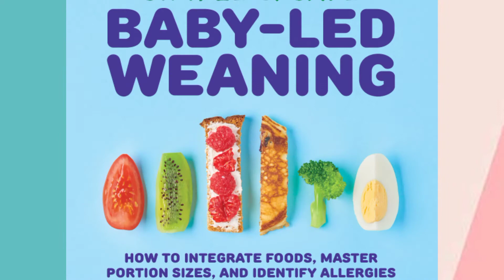28 JENIS FINGER FOOD TERBAIK UNTUK MENINGKATKAN BB SUDAH PASTI SEHAT & BERGIZI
bismillah semoga bisa bermanfaat ya.. bunda ,
silahkan di komen di kolom komentar jika ada yg ingin di tanyakan seputar finger food